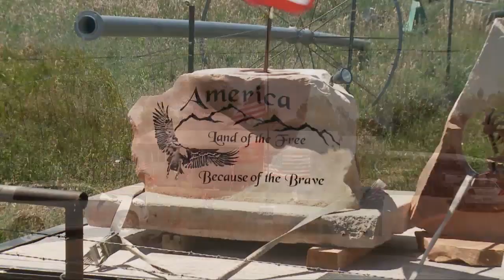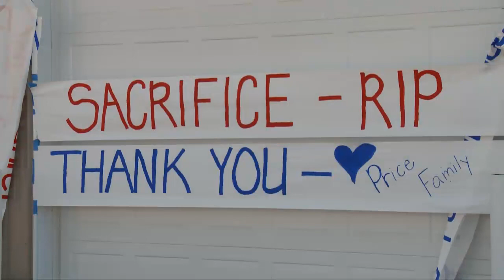HD Video Tribute to Sgt. Daniel Gurr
We at VTV want to thank the family of Sgt. Gurr for sharing this difficult experience with our community. We are now more united and grateful for our country and the servicemen and women who diligently fight to keep our freedoms.